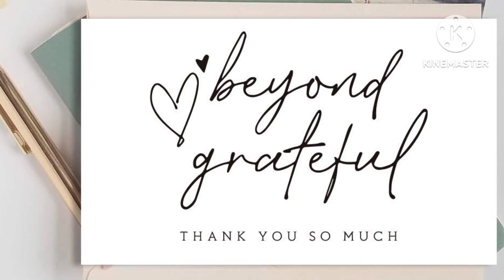SURPRISED!!! KILIG si HERLENE sa PAGDATING ni PATRICK BOLTON sa kanyang kaarawan?